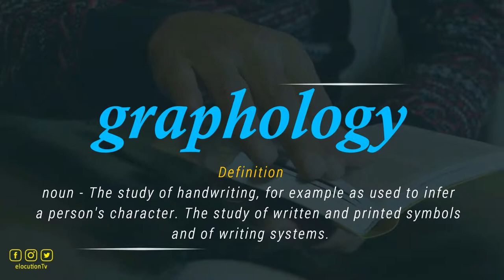How To Pronounce Graphology | What Does It Mean?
How To Pronounce / How To Say Graphology

Vocabulary Builder